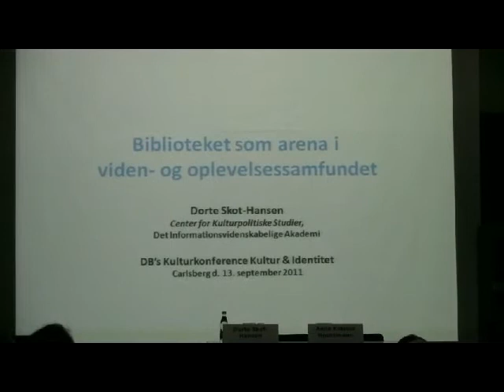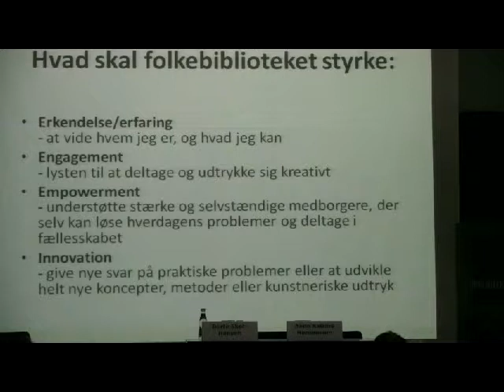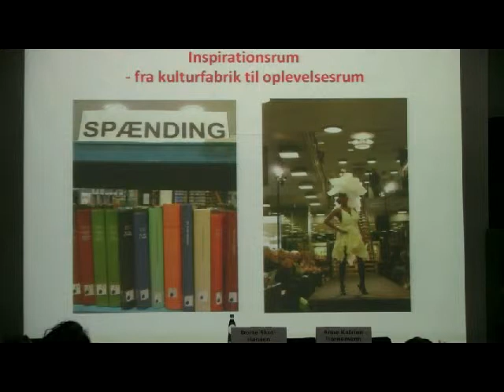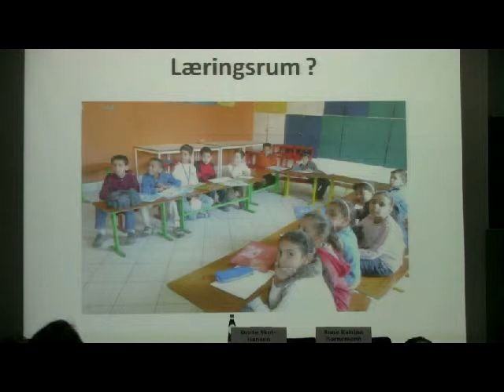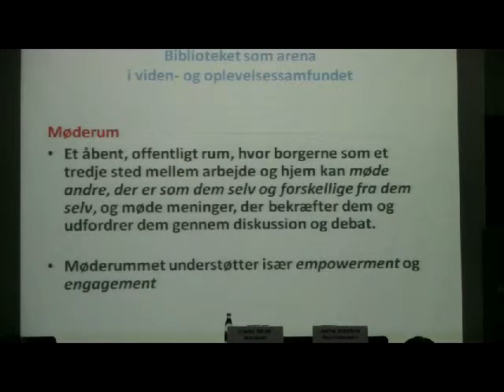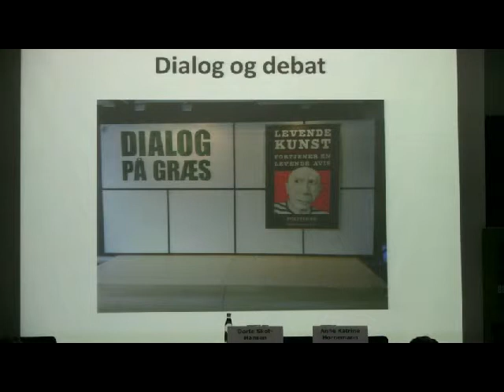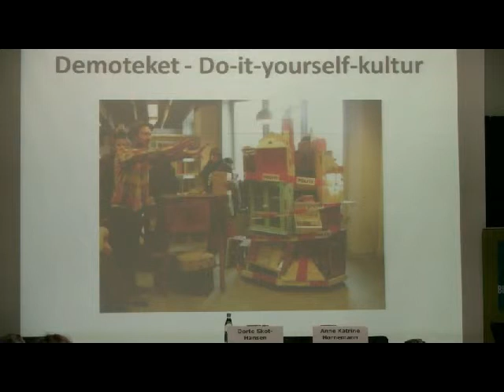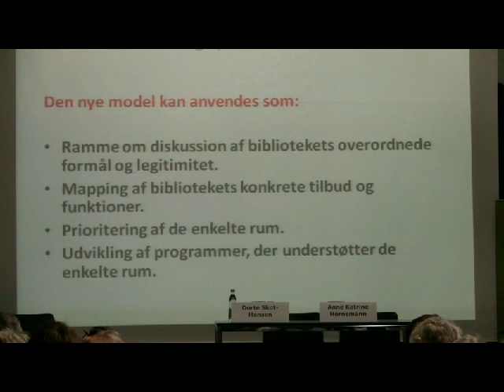Dorte Skot-Hansen - Kultur & Identitet - Danmarks Biblioteksforenings Kulturkonference 2011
Centerleder Dorte Skot-Hansen taler på DBs Kulturkonference "Kultur & Identitet" den 13. september 2011 på Carlsberg Museet